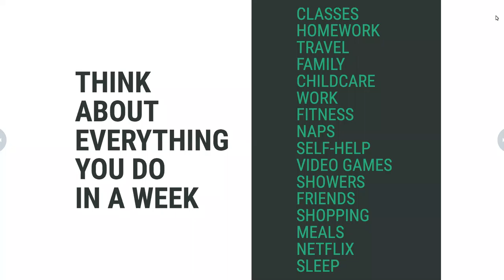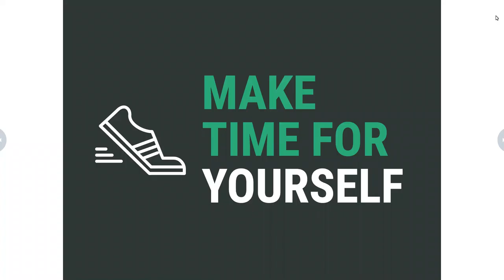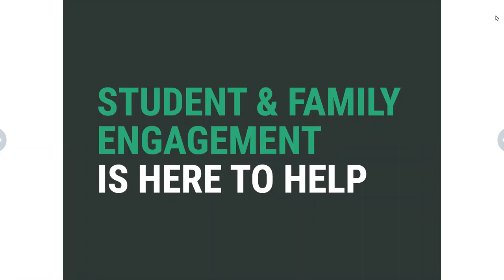Time Management in Under Three Mintues